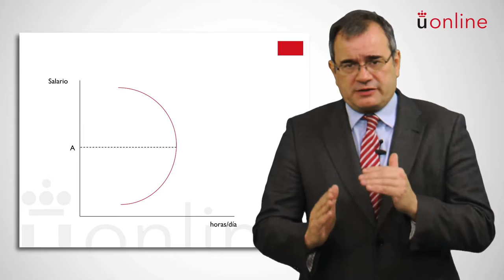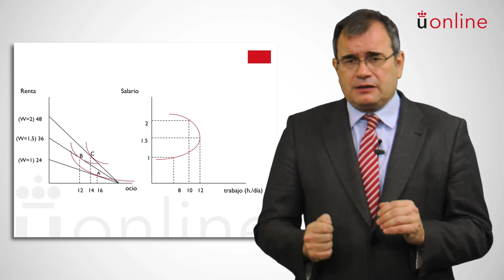Introducción a la economía - Producción 2